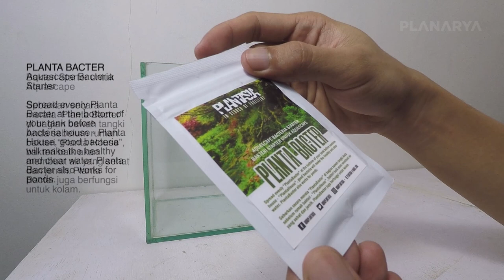PLANTASIA - Planta Bacter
Planta Bacter - Aquascape Bacteria Starter
Bakteri Starter untuk Aquascape

Sebarkan secara merata “Planta Bacter” di bagian bawah tangki Anda sebelum rumah bakteri “Planta House”, bakteri baik akan membuat air yang sehat dan jernih. Planta Bacter juga berfungsi untuk kolam.